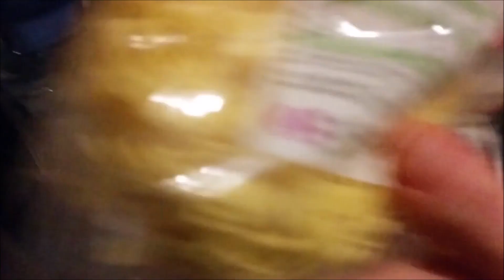Paste cu Brânză la Cuptor - Rețeta Simplă pentru Bărbați la Cratiță.